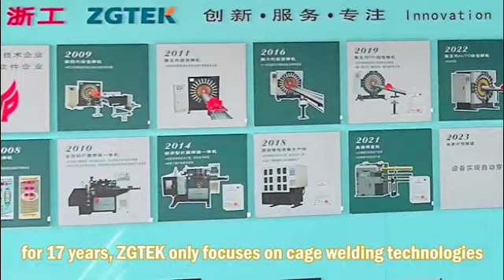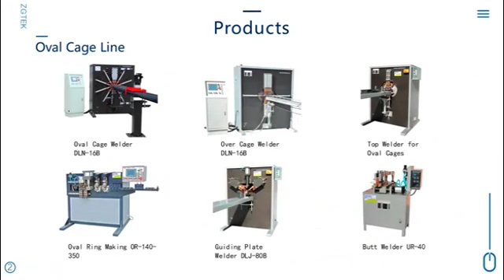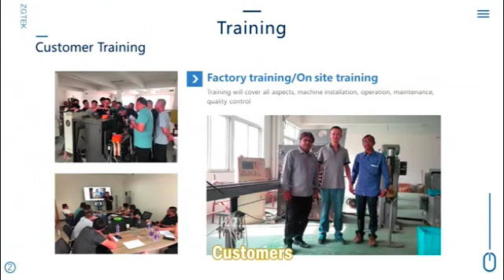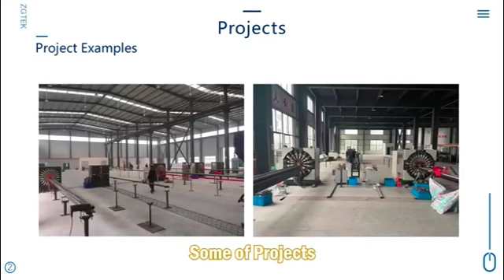Brief introduction of ZGTEK, professional makes different